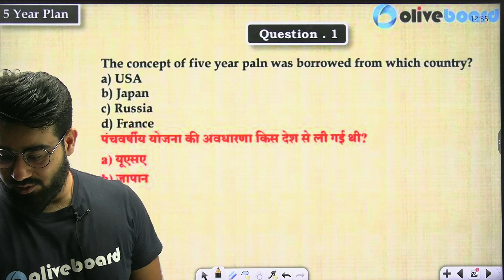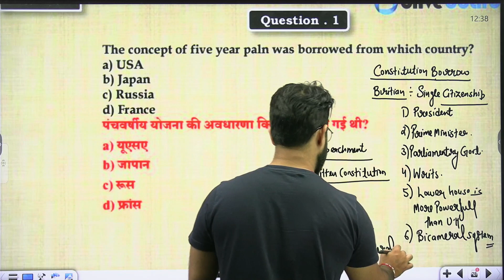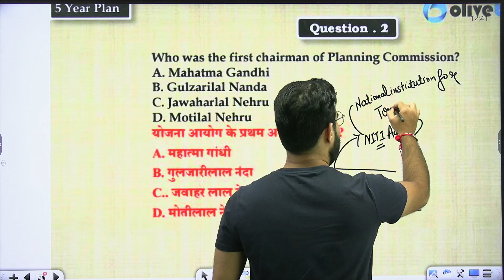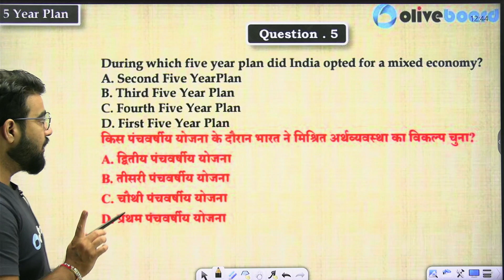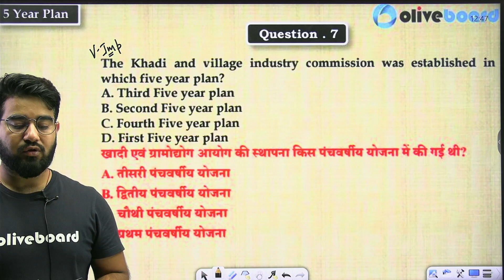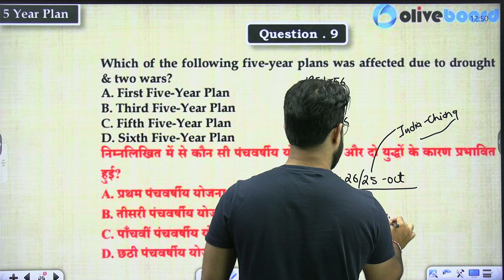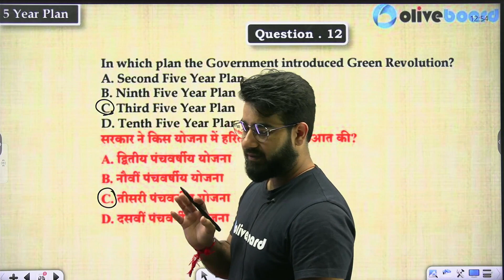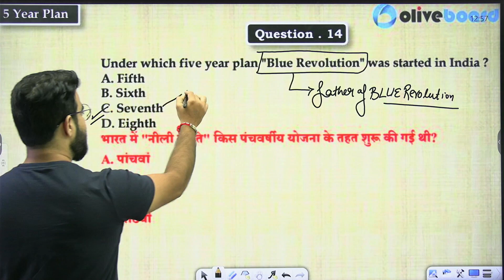SSC CGL Pre+ Mains/SSC CPO 2023-24 | Foundation Batch | GK/GS | Super Mock Test -7 | By Chetan Sir